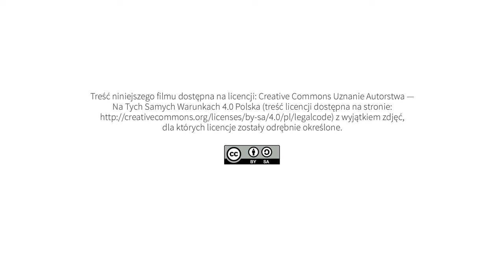Usługi publiczne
pomysł, opracowanie i realizacja projektu, opracowanie haseł i definicji:
Agnieszka Kołodziejczak

kamera i montaż:
Olgierd Koczorowski

opracowanie graficzne e-publikacji:
Olgierd Koczorowski

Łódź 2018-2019